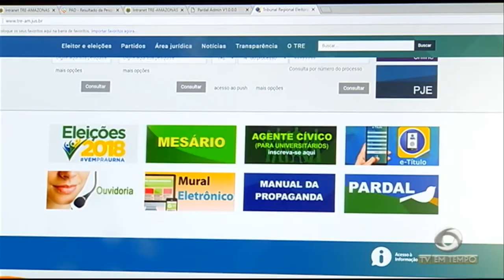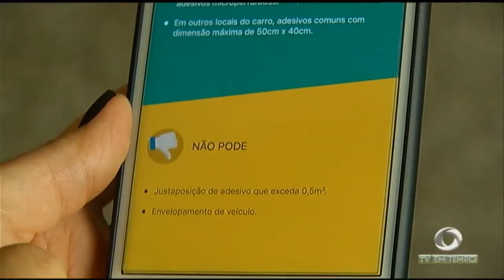Cidadãos podem denunciar irregularidades eleitorais por meio de um aplicativo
02º BLOCO JORNAL 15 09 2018 - Cidadãos podem denunciar irregularidades eleitorais por meio de um aplicativo